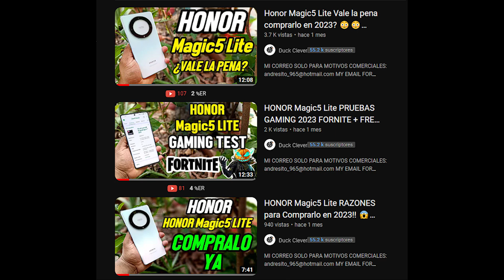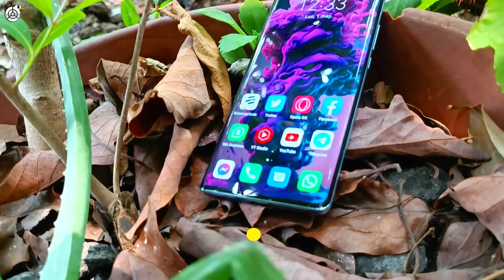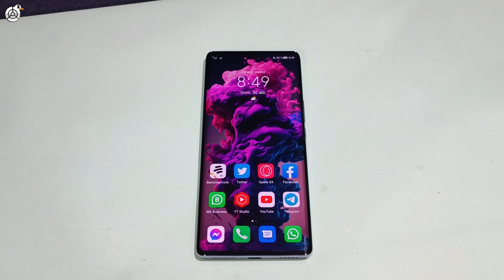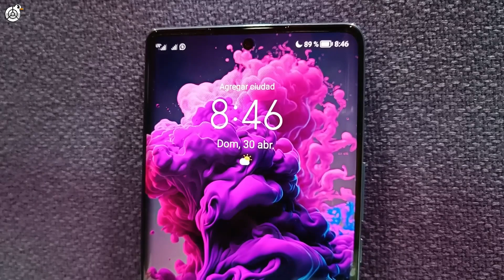HONOR Magic5 LITE NUEVA VERSIÓN MÁS PRO 8GB RAM+256GB DE ALMACENAMIENTO 2023